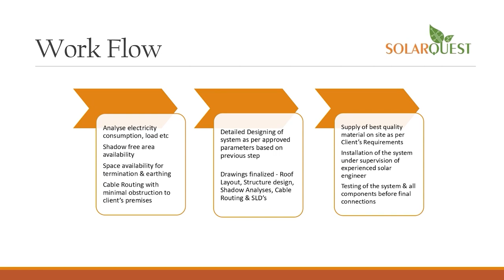anchorpriya पुरी से भाजपा उम्मीदवार संबित पात्रा बोले